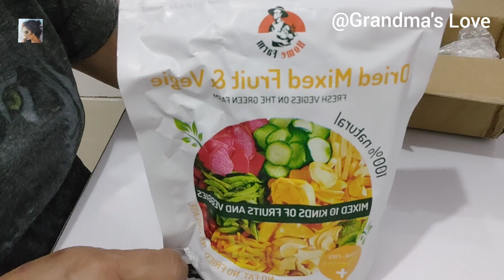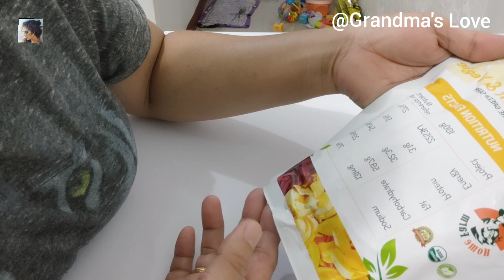Unpacked with me | Dried Mixed fruit and Veggie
Dried Mixed Fruit and Veggie
Fresh vegies on the green farm
Mixed 10 kinds of fruits and veggies
Sugar- free
Vitamins +
No fat, No fried, No grease
100% natural